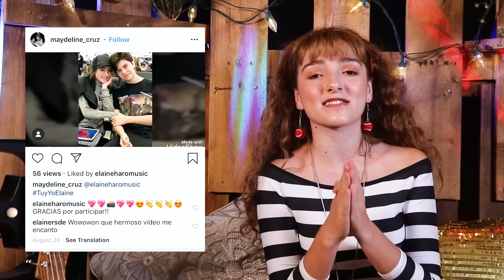ME ROMPÍ LA CLAVÍCULA - UN DÍA CON PELE - (Ganadores de la dinámica TuyYoElaine)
¡Hola Elainers!
Bienvenidos a Zona Haro en este video les platico un poco de mi accidente montando a Pele y además conoceremos a los ¡ganadores de la Dinámica TuyYoElaine! espero que les guste y les mandamos muchos besos hasta donde estén.